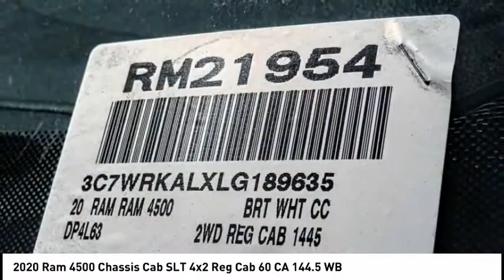2020 Ram 4500 Chassis Cab VAN NUYS LOS ANGELES SAN FERNANDO VALENCIA CANOGA PARK RM21954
2020 Ram 4500 Chassis Cab SLT 4x2 Reg Cab 60 CA 144.5 WB

RUSSELL WESTBROOK CHRYSLER DODGE JEEP RAM PROUDLY SERVICING VAN NUYS, LOS ANGELES, SAN FERNANDO, VALENCIA, CANOGA PARK, & SURROUNDING SOUTHERN CALIFORNIA LOCATIONS. THIS WHITE 2020 Ram 4500 CHASSIS CAB IS EQUIPPED WITH A Cummins 6.7L I6 Turbodiesel, AUTOMATIC TRANSMISSION, AND RECEIVES AN ESTIMATED . CONTACT RUSSELL WESTBROOK CHRYSLER DODGE JEEP RAM OF VAN NUYS TO SCHEDULE A TEST DRIVE AND TAKE THIS 2020 Ram 4500 CHASSIS CAB HOME TODAY, OR VISIT OUR SHOWROOM CONVENIENTLY LOCATED AT 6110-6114 VAN NUYS BLVD VAN NUYS, CA 91401. STOCK #: RM21954 | 2020 Ram 4500 Chassis Cab SLT 4x2 Reg Cab 60 CA 144.5 WB 2020 Ram 4500 CHASSIS CAB SLT 4x2 Reg Cab 60 CA 144.5 WB RWD Russell Westbrook Chrysler Dodge Jeep Ram of Van Nuys is driven and focused to ensure the highest customer satisfaction. A team above all, but above all a team. STOCK #: RM21954 | VIN: 3C7WRKALXLG189635 | 2020 Ram 4500 Chassis Cab SLT 4x2 Reg Cab 60 CA 144.5 WB Russell Westbrook CDJR of Van Nuys